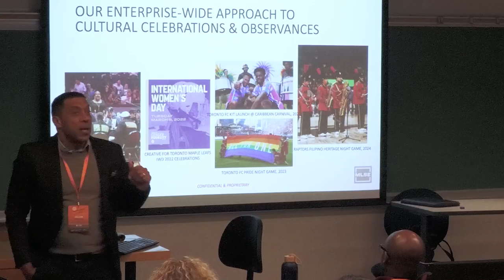2024 Ontario Soccer Summit: Full Session Release Coming June 26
Coming June 26, the wait is over.